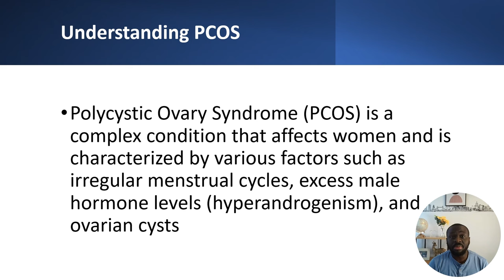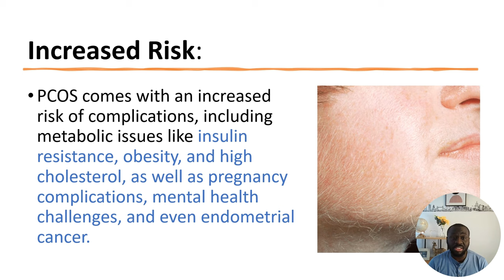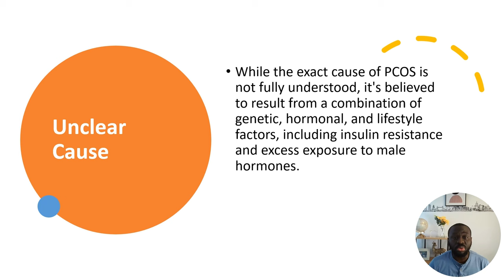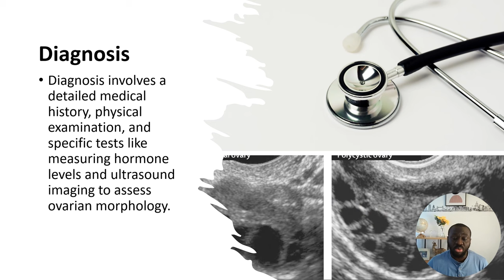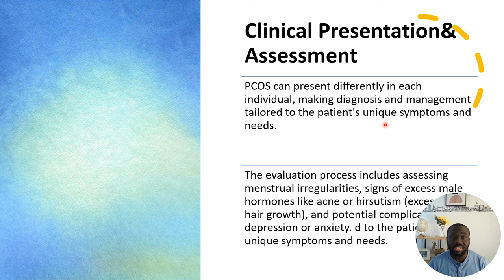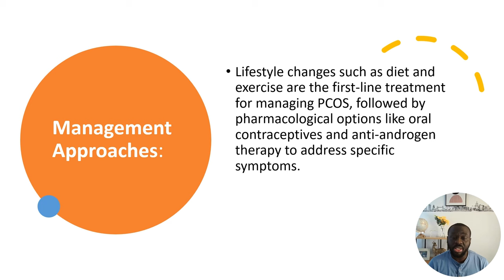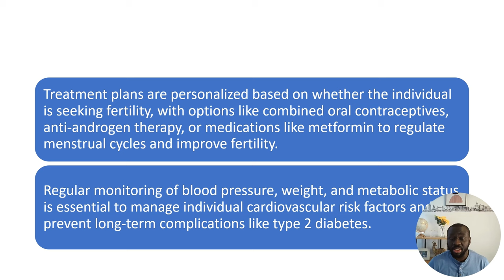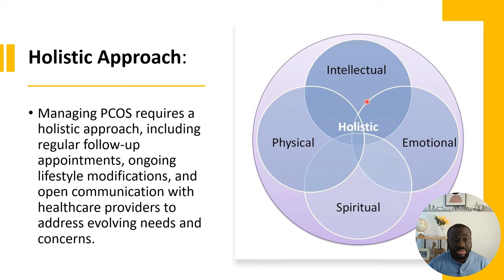PCOS(Polycystic Ovary Syndrome)